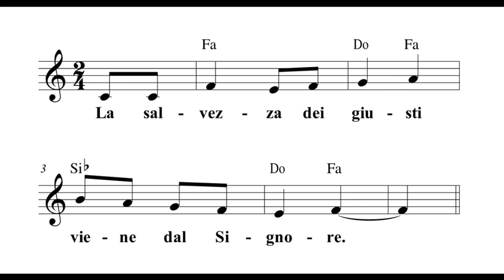Venerdi XIV Settimana a.d.